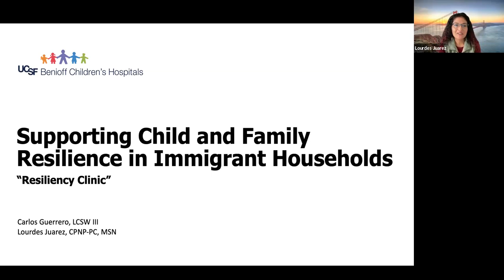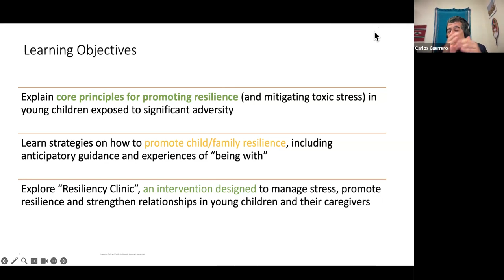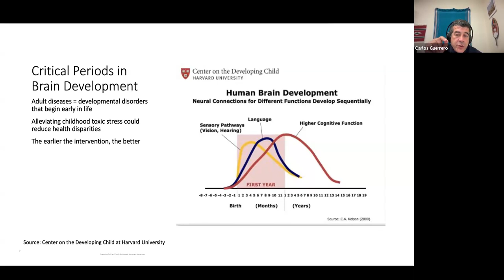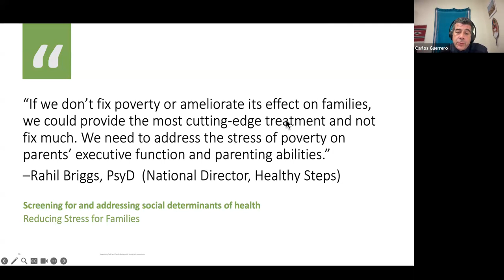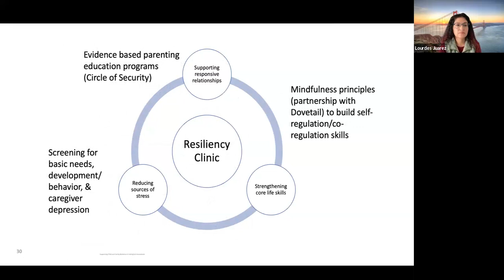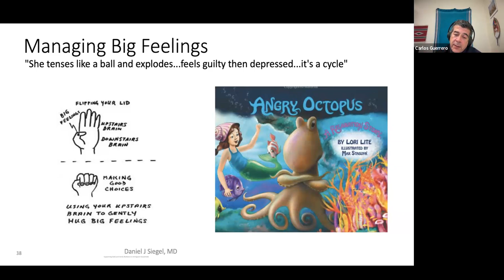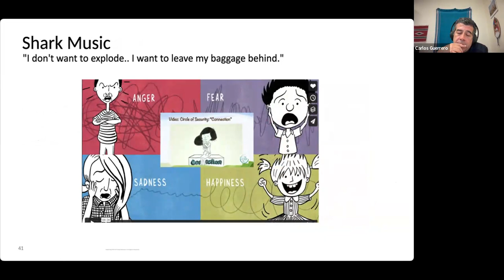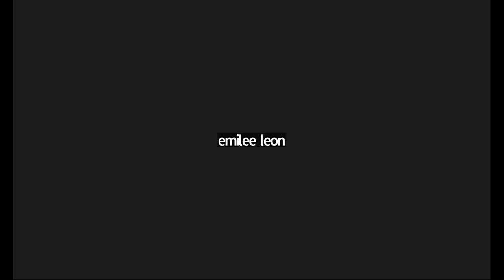Supporting Child and Family Resilience in Immigrant Households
This presentation will familiarize participants with the effects of adverse experiences in children 0-5 and their families, focusing on immigrant households, as well as protective factors and interventions that can be done to support children and family resilience. This will be done through sharing information and the use of small group activities to anchor the learning process of the group and introducing the Resiliency Clinic Intervention from UCSF Benioff Children’s Hospital Oakland.

About the Presenters:
Lourdes Juarez, CPNP, MSN is a certified pediatric nurse practitioner whose career has been dedicated to working with the most vulnerable communities. She has cared for young children and adolescents with early onset of chronic disease, including pediatric obesity. She provides care to the homeless, immigrant, asthma and underserved pediatric populations in primary care and divides her time on grant projects focusing on Adverse Childhood Experiences (ACEs), Trauma-Informed Care (TIC) and the Center of Excellence on Immigrant Child Health and Wellbeing (CoE). As part of the CoE she co-coordinates the pediatric asylum clinic (The UCSF Pediatric Human Rights Collaborative-East Bay).  She has been a clinical preceptor for UCSF PNP graduate students and a mentor to undergraduate students majoring in nursing, nutrition, or health care in general. Many of her mentees are underrepresented groups who are first generation, like herself, to college or have been historically underrepresented in health care. She works at UCSF Benioff Children's Hospital Oakland Primary Care clinic and is a UCSF Assistant Clinical Professor from the School of Nursing. She received her Master of Nursing (MSN) degree from UCSF and Bachelor of Nursing (BSN) from UCLA. Lourdes is a provider at UCSF Benioff Children’s Hospital Oakland’s Resiliency Clinic.

Carlos Guerrero, LCSW was born and raised in Colombia, South America. Carlos migrated to the US 27 years ago and currently works as a Clinical Social Worker with Early Interventions Services at UCSF Benioff Children’s Hospital Oakland, where he provides direct home visiting therapy services for children 0-6 years old, as well as supervision, consultation and training to Early Childhood Infant and Family Mental Health providers; and the Resiliency Clinic of Children Hospital Outpatient Services. Carlos has been an active member of the Fussy Baby Network which is part of the Erickson Institute for the past 8 years and he has been a trainer for the Facilitating Attuned Interaction (FAN) model level one and two for the past 5 years. In addition to this, Carlos has been part of Circle of Security International since 2005 and currently he is a Trainer and Fidelity Coach of the Circle of Security Parenting program. He is a founding member of the Alameda County Fathers Corps and for the last 7 years has been an instructor with the F5MC Infant Family Early Childhood Mental Health (IFECMH) program providing consultation and training in English and Spanish to multidisciplinary cohorts of early childhood mental health service providers. Carlos has an M.D.  from the Pontificia Universidad Javeriana, (Bogotá, Colombia) and a Master’s in Clinical Social Work from the California State University East Bay. He is an Alumni of the Irving B. Harris Early Childhood Mental Health Training Program, and a member of the Professional Developing Network of the Irving Harris Foundation; Carlos is a rostered Child Parent Psychotherapy clinician.